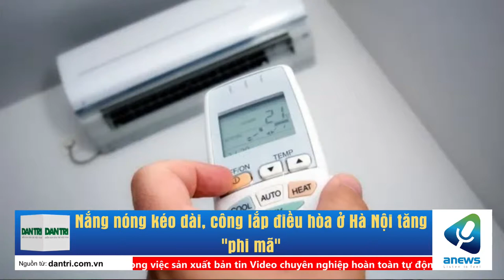Nắng nóng kéo dài, công lắp điều hòa ở Hà Nội tăng phi mã